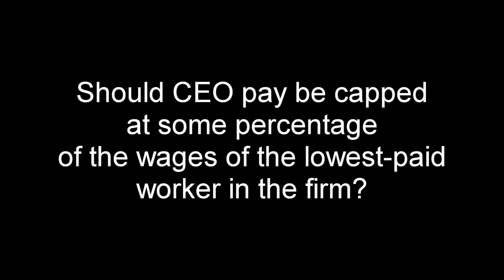Yaron Answers: Is Inequality CEO Pay Fair?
This short video was extracted from a longer debate with Paul Vaaler from the University of Minnesota and Yaron Brook from the Ayn Rand Institute on executive compensation

Delivered Feb. 7, 2015, in an event hosted by the Snider Center for Enterprise and Markets at the University of Maryland's Robert H. Smith School of Business, College Park, MD. For more about Smith School of Business